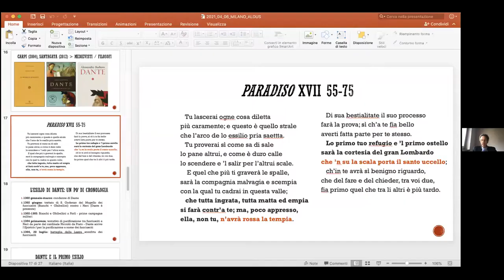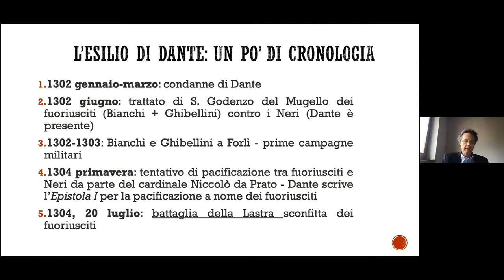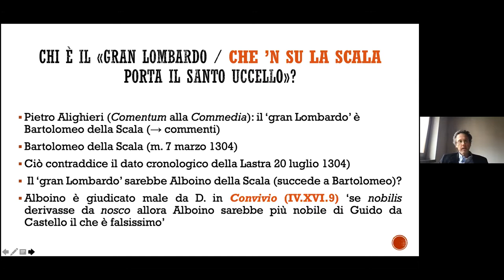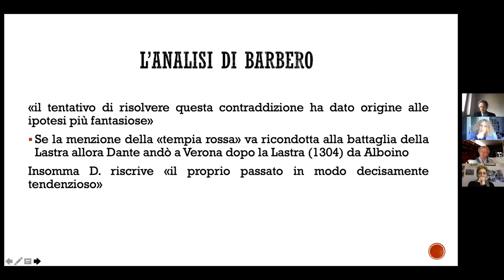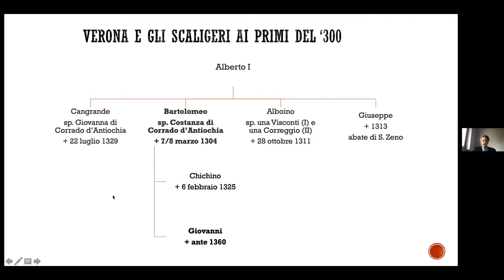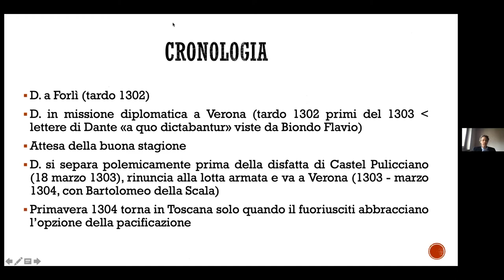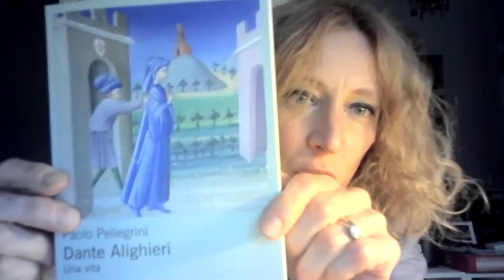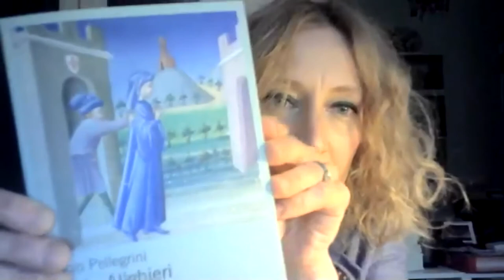"Dante Alighieri. Una vita." Paolo Pellegrini presenta la sua innovativa biografia di Dante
Paolo Pellegrini, professore di Filologia italiana all’Università di Verona, presenta all’Aldus Club la sua innovativa biografia di Dante, in cui, recuperando la lezione di studiosi del passato, fornisce nuove rilevanti informazioni sulla vita del Poeta.

A settecento anni dalla sua morte, e in mancanza di clamorosi ritrovamenti, si può dire qualcosa di nuovo su Dante e sulla sua vita? Assolutamente sì, se, come fa Paolo Pellegrini, si vanno a recuperare antiche fonti fino ad oggi poco considerate, e se si ripercorrono le tappe dell’esilio di Dante analizzando l’intreccio della posizione politica del Poeta con le fasi e i contenuti della sua produzione letteraria, ma senza lasciarsi prendere la mano da ipotesi romanzesche laddove non vi sono documenti storici a supportare la ricerca.

Combinando, in un linguaggio chiaro e accessibile a un pubblico di lettori non specialisti, le acquisizioni più recenti con gli esiti di ricerche personali e di prima mano, Paolo Pellegrini propone sostanziose novità rispetto alle biografie precedenti. Scrupolosamente ricostruita alla luce di un’attenta analisi della tradizione testuale, della cronologia e della stesura delle opere, la vita del Poeta si snoda in otto capitoli a partire da una prima indispensabile introduzione sulla situazione storico-politica di Firenze a cavallo tra il Duecento e il Trecento. Pellegrini affronta poi la nascita di Dante e la descrizione della sua casa, dei suoi antenati, della sua infanzia e adolescenza, e delle prime esperienza poetiche, per passare in seguito all’esame del suo impegno politico, delle numerose tappe del suo esilio, del suo rapporto con Enrico VII, dei suoi soggiorni a Verona e infine a Ravenna.

Il saggio, particolarmente rivolto “alle generazioni di studiosi più giovani o a semplici appassionati”, adotta una particolare soluzione tipografica per le digressioni filologiche, che sono inserite all’interno del testo con un corpo più piccolo, in modo da lasciare libero il lettore di soffermarsi per approfondire oppure proseguire senza interruzioni. Nella stessa ottica, le note al testo non sono inserite alla fine del volume ma a piè di pagina, e sono puntuali ma sintetiche.

Di grande sintesi è anche la miniatura attribuita a Giovanni di Paolo scelta per la copertina di Dante Alighieri. Una vita, tratta dal Paradiso del celebre manoscritto Yates Thompson 36 (f. 159r), in cui è illustrata l’espulsione di Dante da Firenze - ma un Dante lontano dall’iconografia tradizionale e del tutto nuovo ai nostri occhi.

Paolo Pellegrini (Belluno, 1970) insegna Filologia italiana all’Università di Verona. È stato visiting fellow presso la Harvard University, la Katholieke Universiteit Leuven, e ha tenuto seminari e conferenze alla Normal University of Beijing, alla New York University, alla University of Notre Dame e all’Università di Helsinki. Tra i suoi libri più recenti il Planctus Magistrae Doloris (Berlin-Boston 2013) e Dante tra Romagna e Lombardia (Padova 2016).